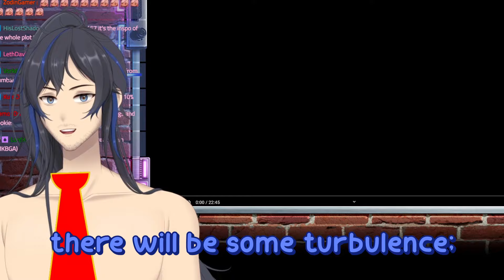The problem with Donkey Kong Country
This 90s cartoon really could've used a few more cooks in the kitchen to think up some original episodes...